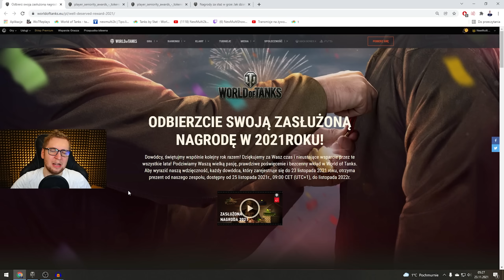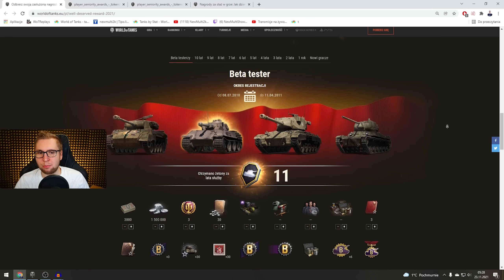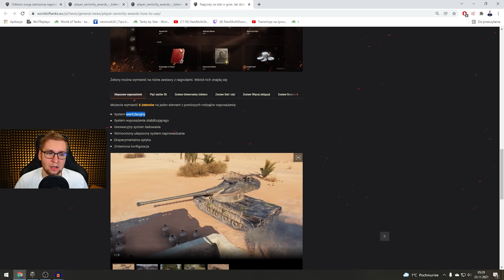NAJLEPSZE NAGRODY ZA STAŻ (CZOŁG ZA DARMO i OBLIGACJE)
Opis klanów:
Klany pod kredyty i doświadczenie: PAZIU, PNF, PFF, PNL, PNG, WYPAS, CZASY, DOMY, BAZA
Klan pod Klanówki, Złoto i Czołgi jak T95/FV4201 Chieftain i Object 907:  AP4Z

Spis:
00:00 - Wprowadzenie
00:38 - Omówienie nagród
03:22 - BITWA na VK 28.01